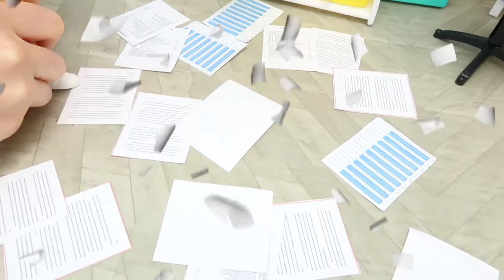Barbie Doll Have fun for children toys playground happy songs